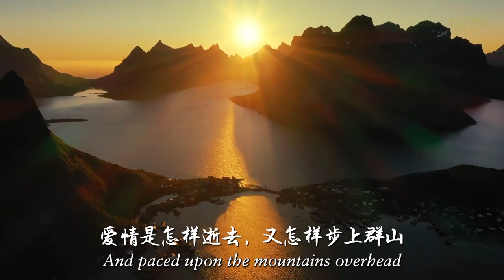"When You Are Old", read by Fiachra Mac Góráin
April 5th marks the Qingming Festival (清明节), one of the most important traditional festivals in China to pay respect to their ancestors. To mark this day, CGTN Europe shares the Irish poet WB Yeats’ "When You Are Old", read by Fiachra Mac Góráin from University College London.